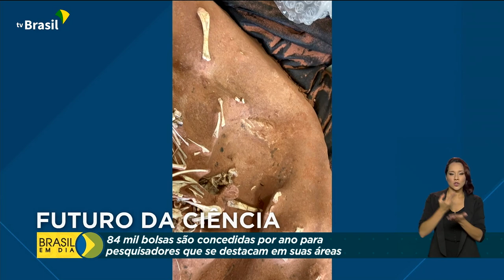Futuro da Ciência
20.12.21 -  O Governo Federal quer incentivar pesquisadores que apresentam estudos que trazem benefícios à ciência. Isso pode acontecer por meio de bolsas do CNPQ, ligado ao Ministério da Ciência, Tecnologia e Inovações. Para ter o patrocínio, os projetos passam por avaliação, e uma das modalidades reconhece quem se destaca em sua área de atuação.